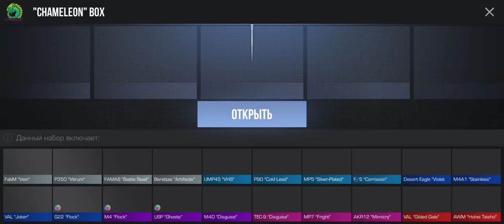открыл хамелеон бокс в 7 сезне